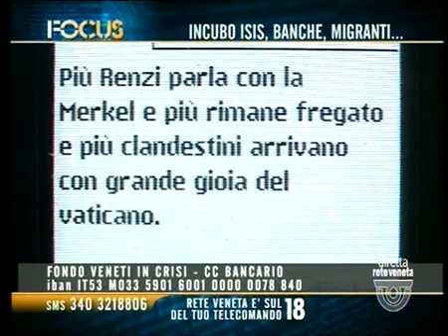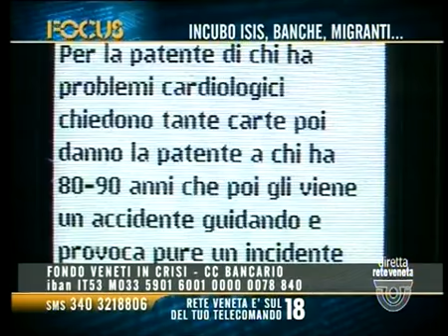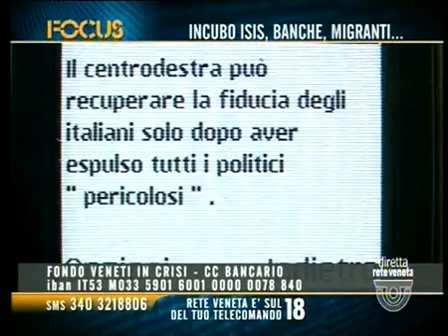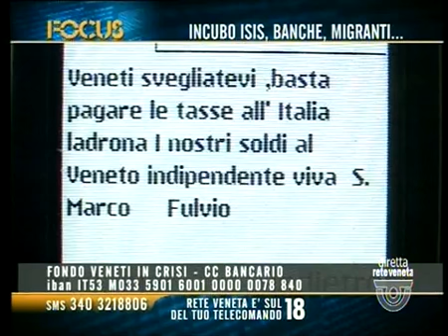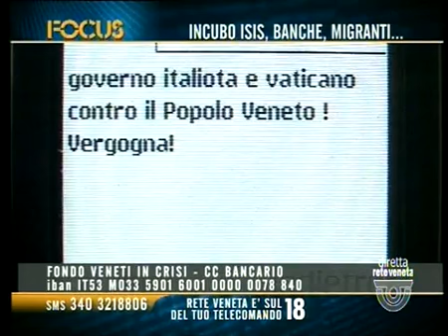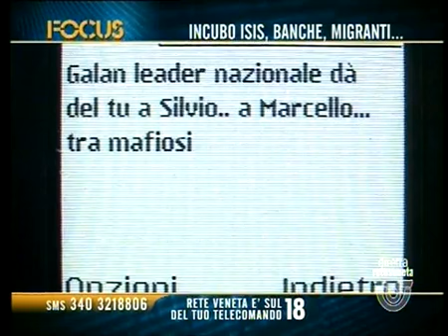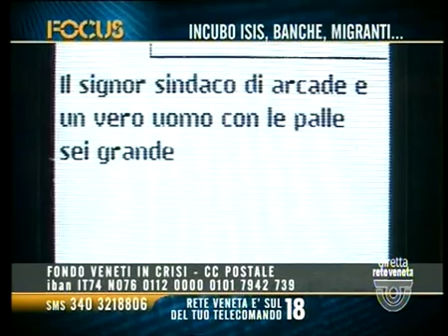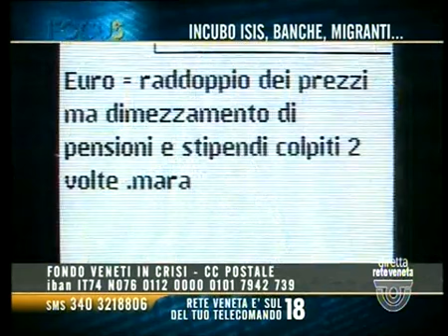FOCUS - INCUBO ISIS, BANCHE, MIGRANTI... (mercoledì 29 giugno 2016 ore 21.07)